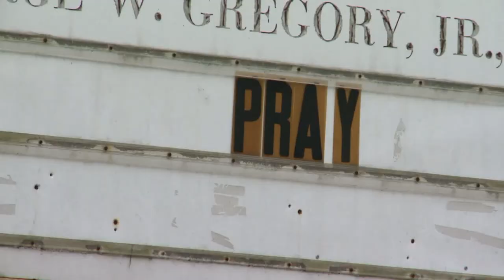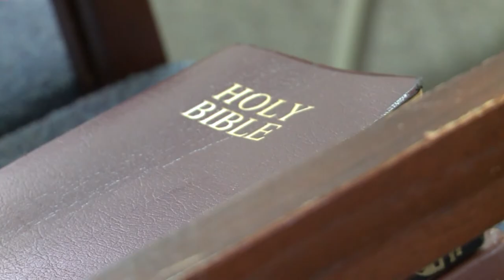Jewish Temple donates pews to South Dallas Church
A pipe burst at First Fellowship Community Church in South Dallas. Temple Shalom, a Jewish temple in North Dallas heard about the disaster, and donated theater style seats to the church.